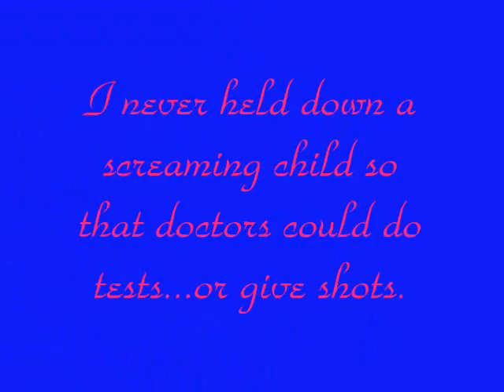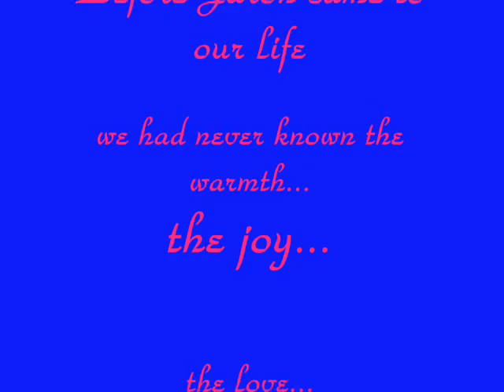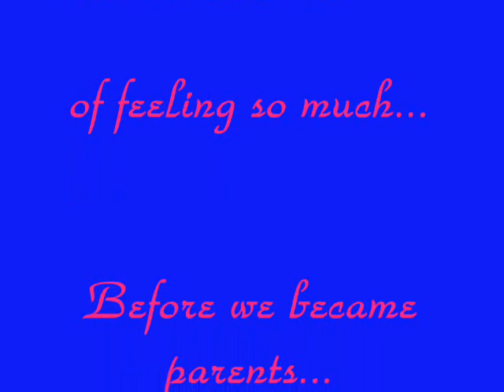Baby Jaron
here's my 1st WMM project.mahirap ang baguhan.